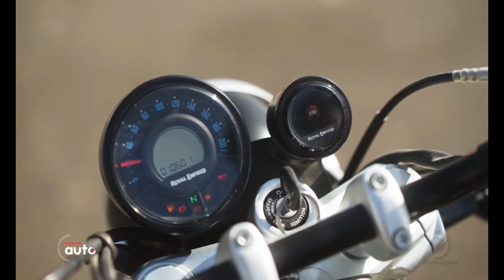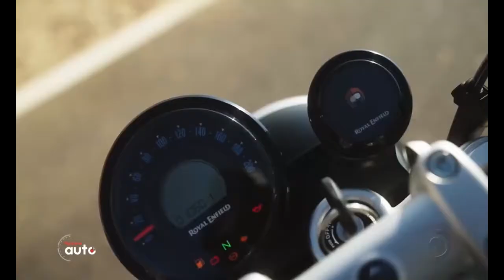Pajuçara Auto: Clayton Sousa tem detalhes de um lançamento mundial